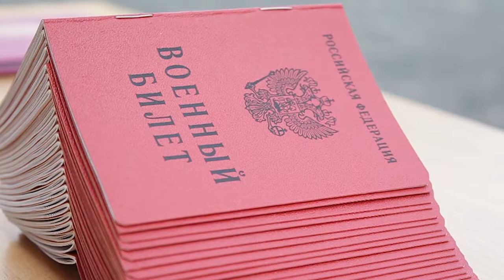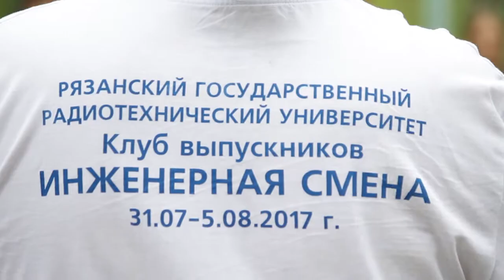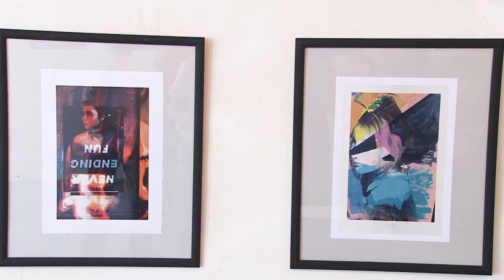День города - новости Рязани 02.07.17